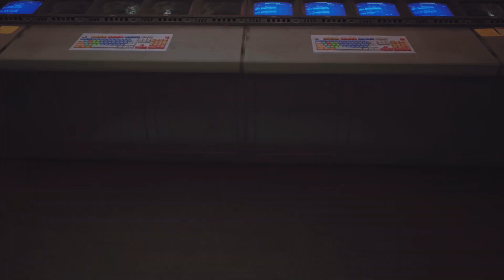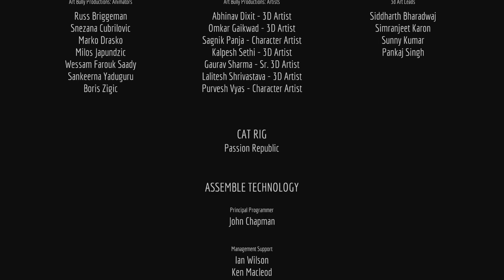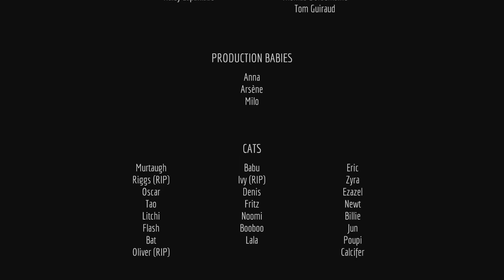DDYT | Stray Supercut | Part3 - The Ending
The final part of the Stray Playthrough.